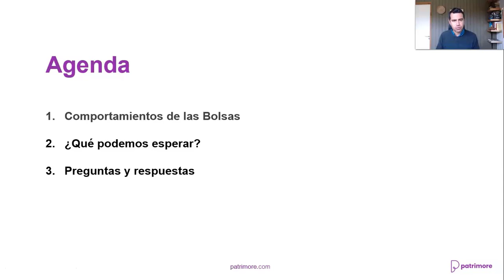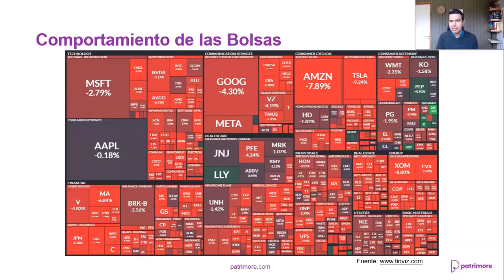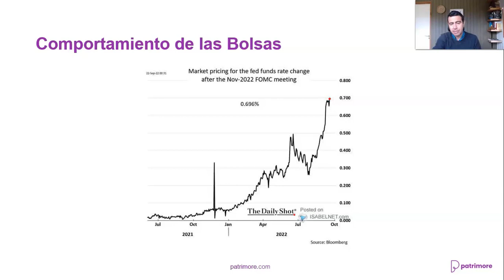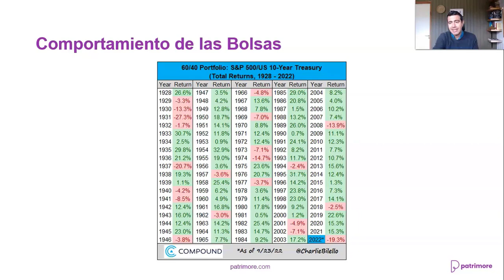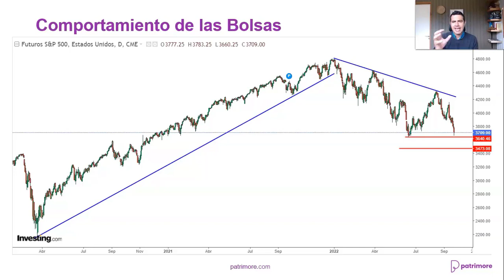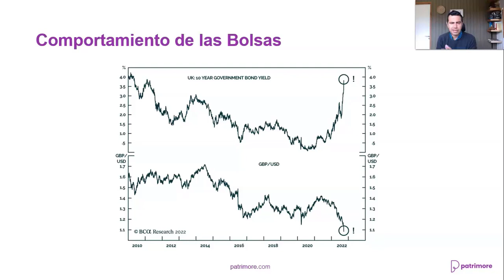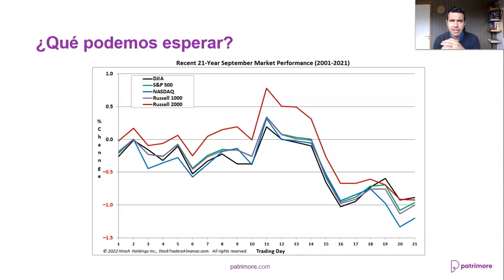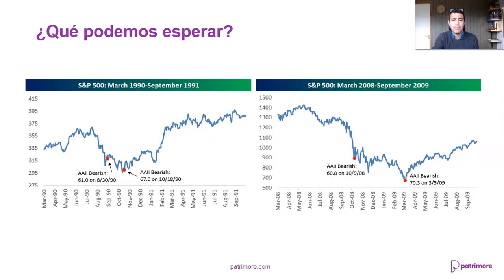Visión Semanal de los Mercados: Edición Internacional con Sergio Tricio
Sergio Tricio nos presenta su visión semanal de los mercados internacionales para la semana del 25 de Septiembre. En esta edición analizaremos el comportamiento de los principales índices bursátiles de Estados Unidos.

0:00 Bienvenida
0:06 Agenda
0:22 Desempeño de los Principales Índices
0:55 Tablero de Acciones de Estados Unidos
1:24 Caricatura de Investing.com
1:50 Expectativas de alza de tasa
4:27 Caida de los Portafolios Balanceados
6:11 Comportamiento del S&P500
7:14 El Petrolo Sigue Cayendo
7:32 El Dolar Imparable
9:27 Suscríbete a Nuestro Canal
9:48 Datos de la Próxima Semana
11:24 Sentimiento de los Inversionistas Individuales
11:21 Ratio Precio / Utilidad en 13X
13:04 Despedida